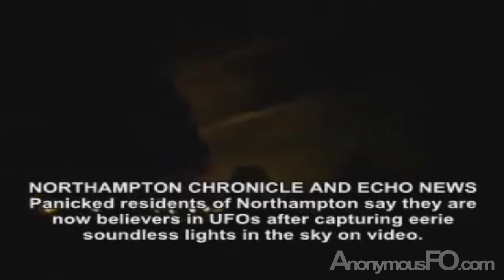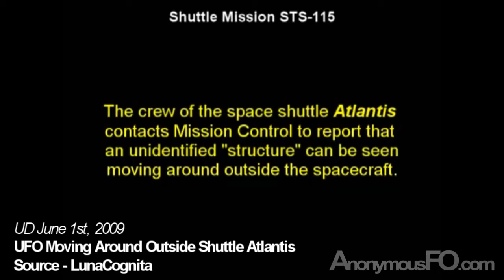2009 UFO Sightings - AnonymousFO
Re-upload of AnonymousFO video for best UFO sightings from around the world 2009.